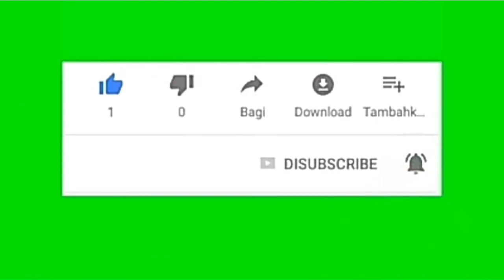Soal dapet itu luar biasa kalo ga dapet itu sudah biasa|| Efek zonk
Assalmualikum warohmatullahi wabarokkatuh halo bro semua teman teman di vidio ini kita berpetualang di di depok mampang vidio kita ini masih tentang berpetualang mancing belut atau hobi ngurek belut.

Sekian dari dari saya kang bro jangn lupa like komen subrcibe ya kang bro🙏